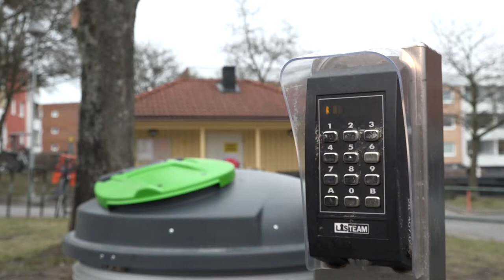Smart matavfallsinsamling för flerfamiljshus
När Täbyborna sorterar ut sitt matavfall för separat insamling kan matavfallet omvandlas till biogödsel som kan användas på jordbruksmark. Dessutom bildas biogas som kan används som bränsle till sopbilarna i Täby.

Anmäl dig att börja sortera ditt matavfall på taby.se/avfall